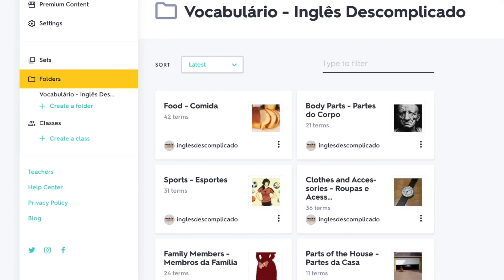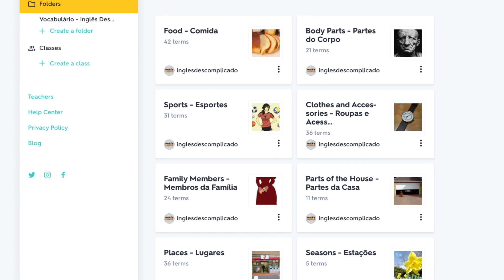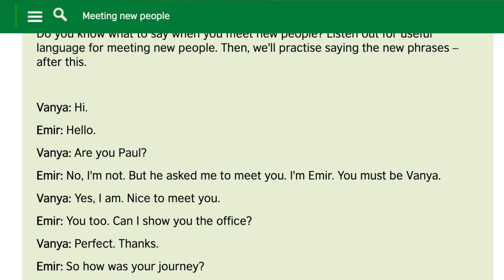Você quer aprender a falar inglês?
Neste vídeo eu apresento o meu novo projeto: o curso inglês descomplicado, o curso de inglês como melhor custo benefício da plataforma. Por apenas 6x de R$ 21,65 você pode aprender este idioma que hoje é tão importante! Este curso é muito importante para mim como fonte de renda para me manter aqui no youtube, para que possa comprar os livros que uso como material, equipamento, e o tempo de trabalho. Esta semana já estou voltando para o youtube, e conto com o apoio de todos para conseguir me manter aqui! Lembrem de compartilhar com as pessoas que vocês conhecem que possam querer aprender inglês! Agradeço desde já a todos que acompanham e torcem pelo sucesso deste canal